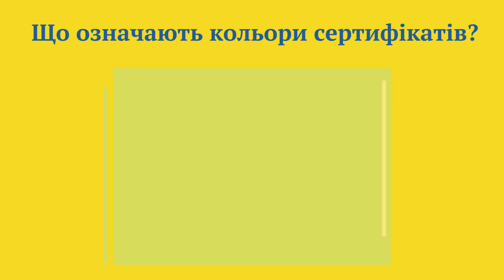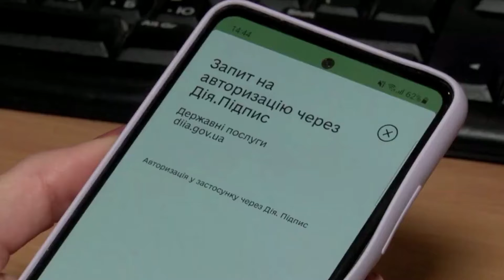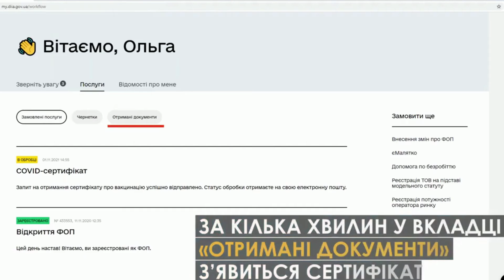ВІДЕОЛАЙТ «ЦИФРОВА ГРАМОТНІСТЬ ДЛЯ КОЖНОГО» - «Як отримати COVID-сертифікат у Дії»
ВІДЕОЛАЙТ «ЦИФРОВА ГРАМОТНІСТЬ  ДЛЯ КОЖНОГО»
«Як отримати COVID-сертифікат у Дії»
         COVID-сертифікат у Дії є одним із найпопулярніших документів серед українців. Кількість COVID-сертифікатів щодня зростає.
        Як згенерувати сертифікат у застосунку? Як згенерувати сертифікат на порталі? Все, що треба знати про послугу отримання COVID-сертифікату у Дії, ви дізнаєтеся переглянувши нове відеолайт у рубриці «Цифрова грамотність для кожного» на тему «Як отримати COVID-сертифікат у Дії», яке підготували бібліотекарі Центральної бібліотеки Олександрійської міської ЦБС.
       Тож, приємного та корисного перегляду!

цифрова грамотність_для_кожного